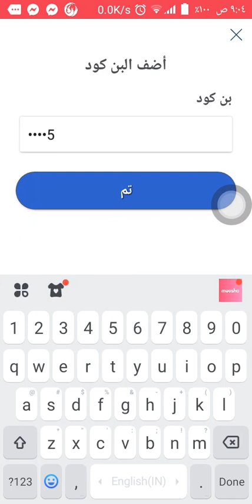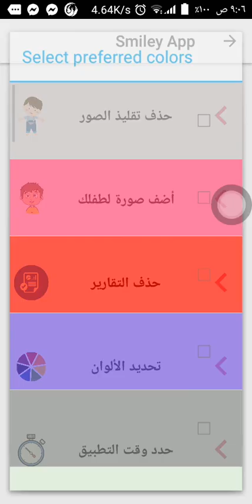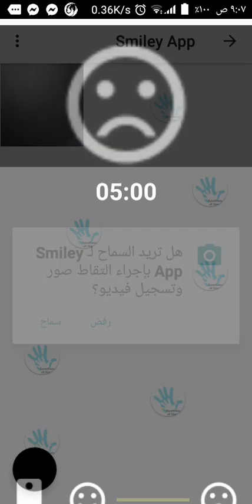specify colors, usage time and set image